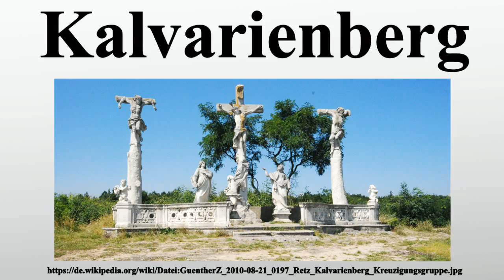Kalvarienberg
Vielen Dank für Ihre Unterstützung:

Kalvarienberg bezeichnet ein religiöses Denkmal, das die Passion Jesu Christi darstellt und in Art eines Pilgerwegs nachvollziehbar macht.

Bild-Copyright-Informationen
Urheber Info: GuentherZ